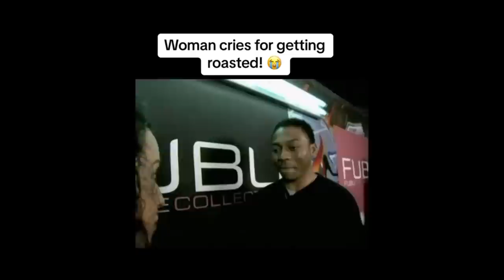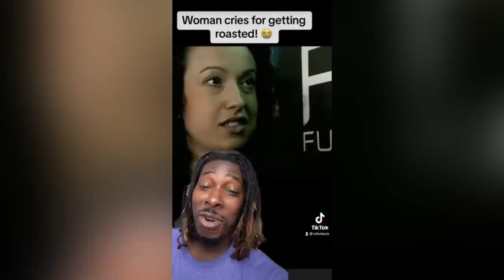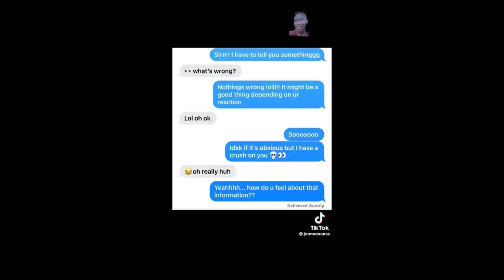This is why important to Understand FEMALE NATURE